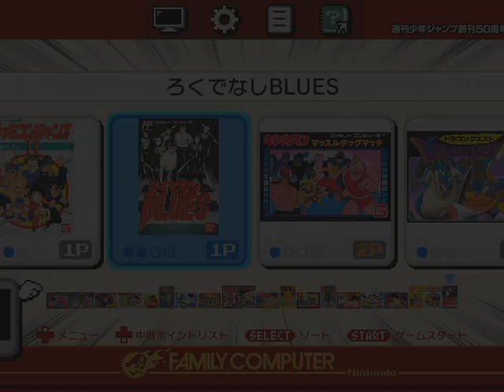【実況】ミニファミコンジャンプ版のゲームを一通りプレイPart17(終)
週刊少年ジャンプ50周年記念で
2018年7月7日に発売された
ミニファミコンのジャンプコラボタイトル特別版

ついにミニファミコンジャンプ版最後のゲーム
「ろくでなしブルース」
不良のケンカ&ボクシングの漫画なのに
何故かのシミュレーションゲーム
やってて意外に楽しいこのゲーム
フジオ兄貴優しいでゴザル

これで、ついに全部のゲームをやり終えたけど
あんまり長くないみたいだし
赤龍王と暗黒神話は最後までやりたいと思ってるよ